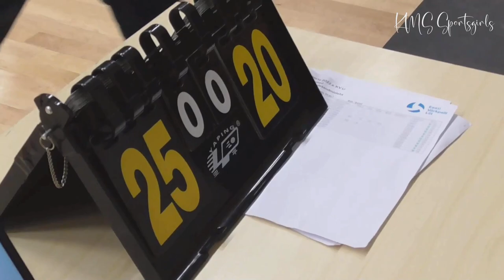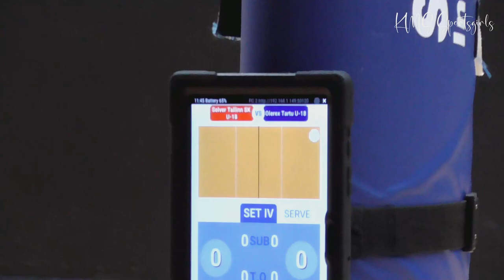Volleyball Match Girls, Volleyball Cup - Selver Tallinn SK - Olerex Tartu - Full Video of the Game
Volleyball Match Girls, Volleyball Cup - Selver Tallinn SK - Olerex Tartu - Full Video of the Match. Since this match was 5 games long, we shortened each game, cut out the simple mistakes of both sides and left only the better performances. Some fans like short videos, while some like to watch a full video. Now there is a choice: Olerex Tartu I - Selver Tallinn SpK I (short video) Tallinn SK is one of the best Estonian volleyball girls' teams. They got third place, congratulations to them! Thanks for a good race!

The final tournament of the U-18 Estonian Cup, in which 6 of Estonia's strongest teams in this age group participated, took place on November 4-6, 2022 in the TalTech (Tallinn University of Technology) sports hall in Tallinn. The 6 strongest teams were selected from 40 teams when the zone games were held
Our Olerex Tartu team was one of the 6 strongest teams. We fulfilled our minimum goal - we got the fourth place.

Võrkpalli karikavõistluste viimane mäng - Olerex Tartu I vs Selver Tallinn SK. Kuna see mats oli 5 geimi pikk, siis lühendasime iga geimi, mõlema poole lihtsad eksimused lõikasime välja ja jätsime sisse ainult paremad esitused.Mõnele fännile meeldivad lühikesed videod, mõnele aga meeldib vaadata tervet videot. Nüüd valikut on: Olerex Tartu I - Selver Tallinn SpK I (lühike video) Tallinn SK tuli Eesti võrkpalli Karikavõistlustel 2022 kolmandaks, palju õnne neile! :) Selver Tallinn SK on üks parimaid Eesti võrkpalli tüdrukute võistkondi. Aitäh hea võistluse eest!

U-18 Eesti karikavõistluste finaalturniir, kus osalesid 6 Eesti tugevamat võistkonda selles vanuseklassis, toimusid 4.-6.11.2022 Tallinnas TalTechi spordihoones.6 tugevamat võistkonda valiti välja 40 võistkonna seast, kui toimusid tsooni mängud
Meie Olerex Tartu võistkond oli 6 tugevama võistkonna hulgas. Me täitsime oma miinimum eesmärgi - saime neljanda koha.